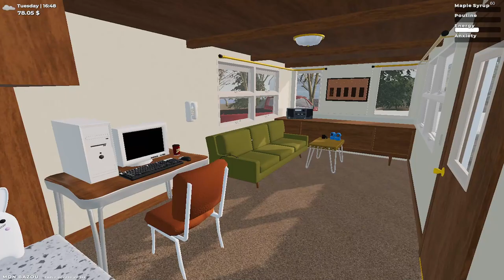Building the Sugar Shack - Mon Bazou ep.2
Timestamps:
0:00 - Intro
1:05 - Firewood = money
2:43 - Mic Rant
3:11 - Planting Seeds
4:40 - Sleepy Time
5:50 - Back to Work
9:21 - New car?
10:00 - Quick stop
11:05 - Task failed
14:20 - Glorious trees
32:40 - Finally Finished

Here's my hardware:
CPU: i7-4790
RAM: 32GB-DDR3
STORAGE: 1TB SSD
GPU: RTX 2060